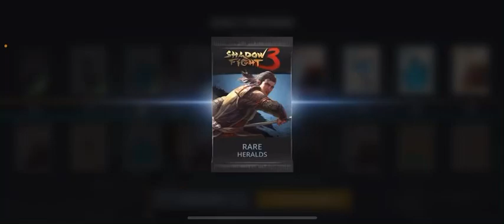Best brutal life taking fighting started after a heavy battle with me and I couldn’t save his attack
3D fighting games on YouTube

Master -x
# techno gamerz
#8 bit gamer video
Gamer guild
God killer hunter
Mine gaming
Edeg gamer
Moments of gaming
Game on dude
Nerd gaming